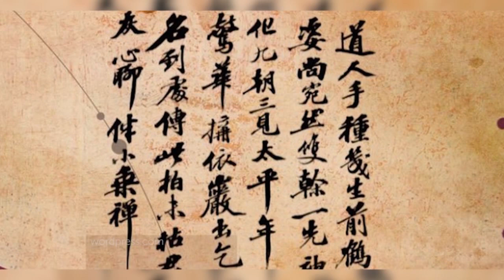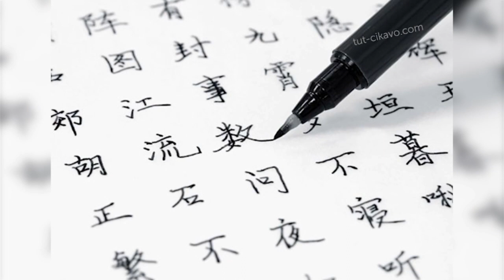Карпатський ранок. Ірина Ілійчук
Чим легка і проста китайська мова, знає Ірина Ілійчук.